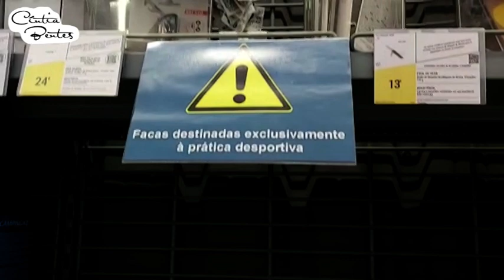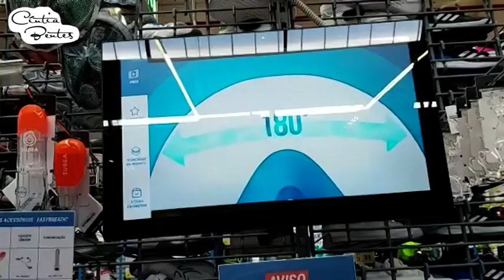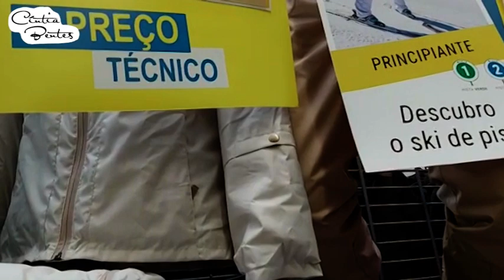COMPRAS NA DECATHLON | VERÃO 2020 | Cintia Bentes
Olá gente! Hoje vou mostrar um pouco da Decathlon de Braga. Lá tem de tudo para esportes! Fui comprar touca para piscina, e vou mostrar as promoções também!